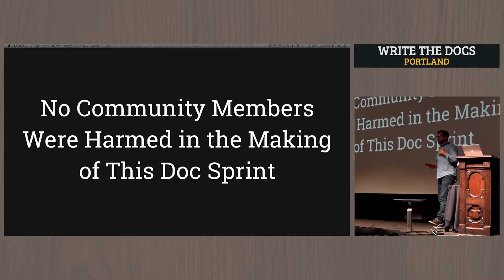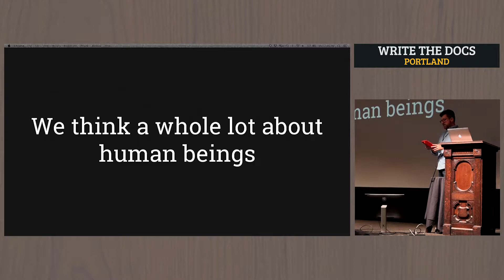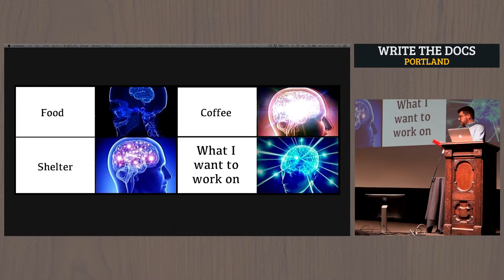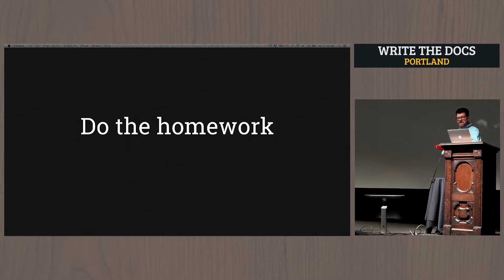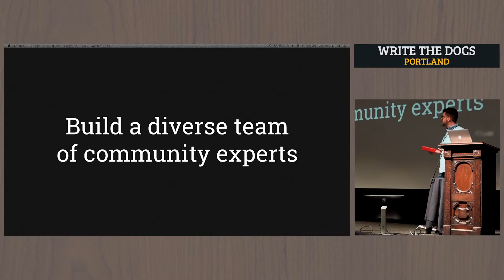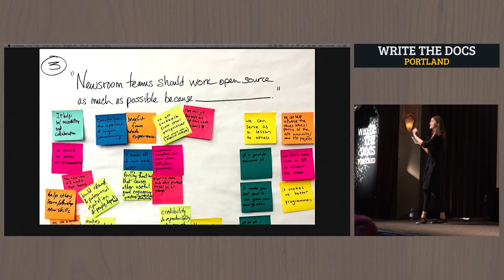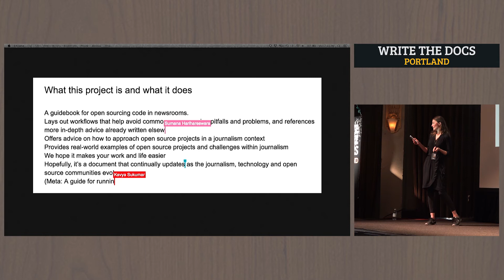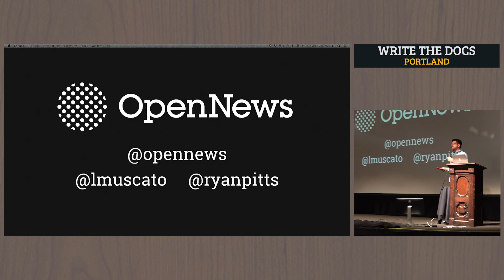Write the Docs Portland 2017: No Community Members Were Harmed... by Lindsay Muscato & Ryan Pitts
Write the Docs 2017: No Community Members Were Harmed in the Making of This Doc Sprint: How we ran a 48-hour Event to Collect Community Wisdom into a Guidebook for Newsroom Developers by Lindsay Muscato & Ryan Pitts

For developers in newsrooms, whose work supports great writing and journalism all day long, writing their own docs often falls by the wayside. News deadlines can leave little time for cleanup and documentation (much less the planning that leads to reusable code). At OpenNews, these developers, designers, and data analysts are our community, and we designed a series of small events to address that time crunch. We bring people together a few times a year to refine, document, and release open-source projects, because a common set of tools means more time spent covering the news, less time on recreating code.

During these events, we've seen a common set of cultural and technical questions come up before, during, and after projects--but our community didn't have a common pool of answers.

So last year, we did something about it. Inspired by collaborative book-writing projects, we put together a community documentation sprint in December 2016. The goal: to draft a guidebook for releasing newsroom code. Over two intensive days, 11 contributors gathered with us in Washington, D.C., and another dozen signed on as remote editors. Together, they captured our community's best practices for open-sourcing software, specifically in the context of newsrooms and journalism. They worked in pairs or small groups, clustered around laptops, collaborating for long stretches of writing. We fed them many snacks.

The Field Guide to Open Source in the Newsroom launched in February, and we learned a lot as it came together. We'd love to tell you:

How we recruited and prepared a diverse, expert team of participants for a productive event

How we ran the two-day documentation sprint, with a flexible, supportive structure

How we built in time for followthrough after the event, with plans for outreach, adoption and onboarding

And how we made the whole thing human-friendly